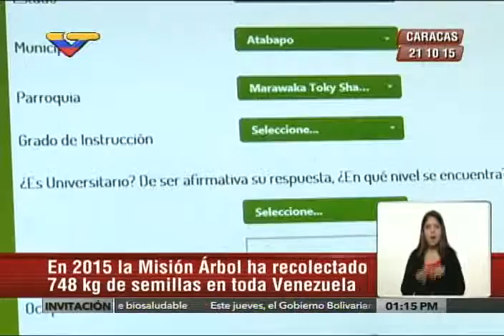Misión Árbol abre registro de voluntariado a través de Internet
Reseña de VTV. Invitan a las personas a registrarse como voluntarios y voluntarias para participar en jornadas de reforestación de cuencas, restauración de bosques y defensa de derechos de la Madre Tierra.